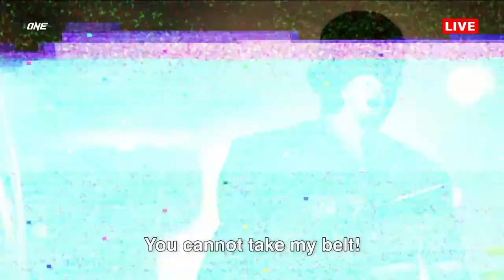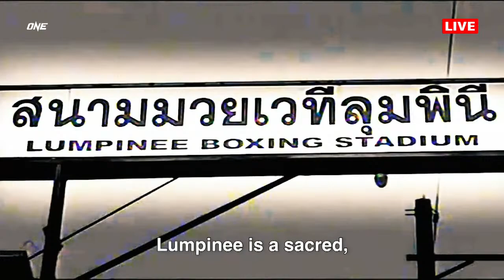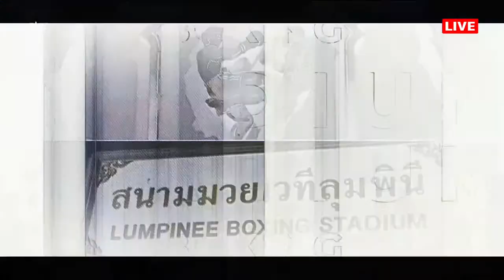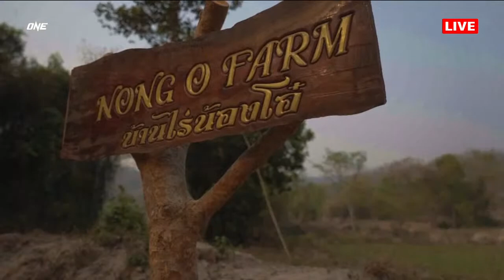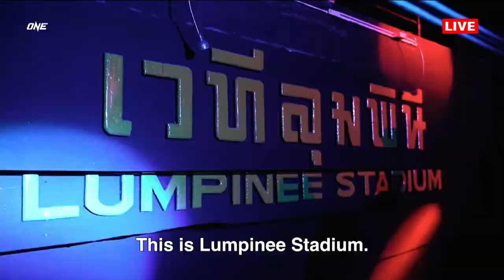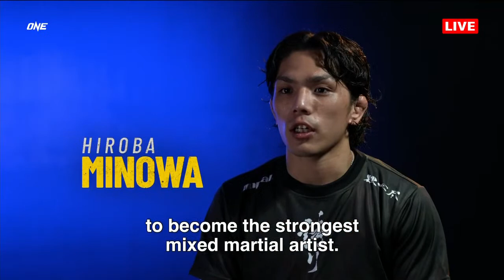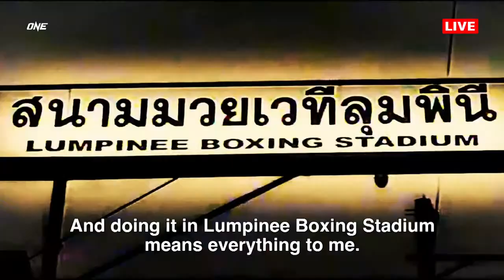ONE Fight Night 9: Nong-O vs. Haggerty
ONE Championship returns to U.S. primetime with another explosive fight card in Bangkok, Thailand!

Superstar strikers take center stage in the main event, as longtime ONE Bantamweight Muay Thai Champion Nong-O Hama defends his throne against former flyweight Muay Thai king Jonathan Haggerty!

The stacked lineup also features a massive lightweight MMA battle between unbeaten phenoms Halil Amir and Maurice Abevi, a strawweight MMA collision between #2-ranked contender Bokang Masunyane and #3-ranked Hiroba Minowa, and a bantamweight Muay Thai showdown between former World Title challengers Saemapetch and Felipe Lobo!

Plus, don’t miss the returns of atomweight contender Denice Zamboanga, Chinese powerhouse Meng Bo, MMA prodigy Mark Jhanlo Sangio, and more!

Check out the full card for ONE Fight Night 9 below, and make sure you tune in live!

Bantamweight Muay Thai World Championship
Nong-O Hama vs. Jonathan Haggerty

Lightweight Mixed Martial Arts
Halil Amir vs. Maurice Abevi

Strawweight Mixed Martial Arts
Bokang Masunyane vs. Hiroba Minowa

Saemapetch Fairtex vs. Felipe Lobo

Atomweight Mixed Martial Arts
Denice Zamboanga vs. Julie Mezabarba

Welterweight Mixed Martial Arts
Isi Fitikefu vs. Valmir Da Silva

Meng Bo vs. Dayane Cardoso

Catchweight Muay Thai (149.5 lbs)
Han Zi Hao vs. Asa Ten Pow

Catchweight Mixed Martial Arts (149.75 lbs)
Jhanlo Mark Sangiao vs. Matias Farinelli